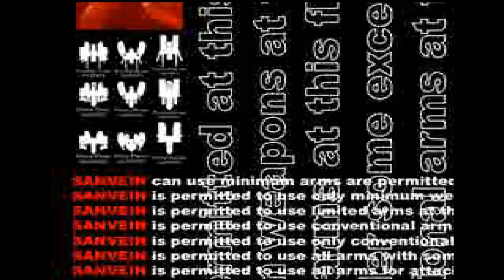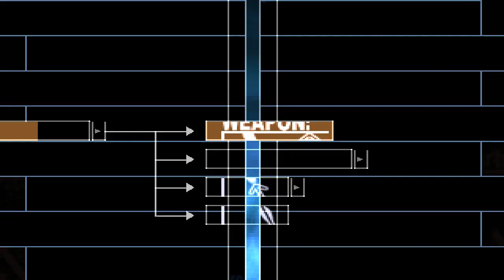[PS1 게임] 스타파이터 산베인(2000)